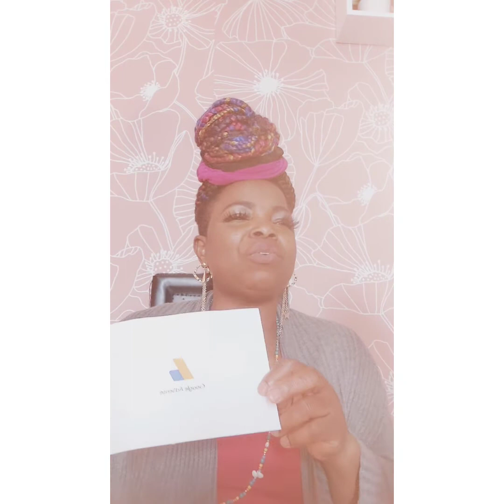CONGRATULATIONS TO ME AND MY BEAUTIFUL FAMILY 👪 ❤️